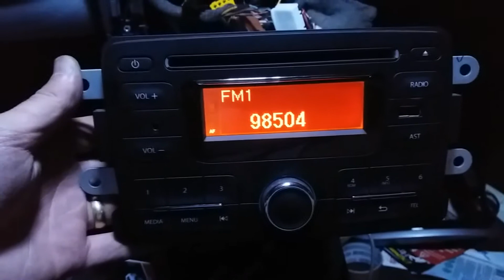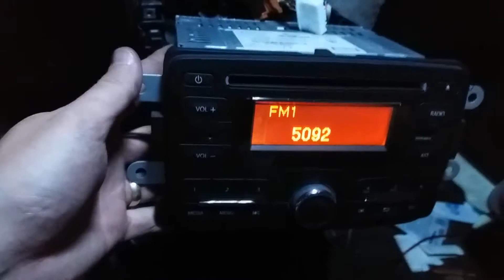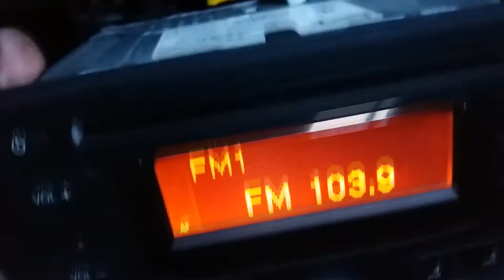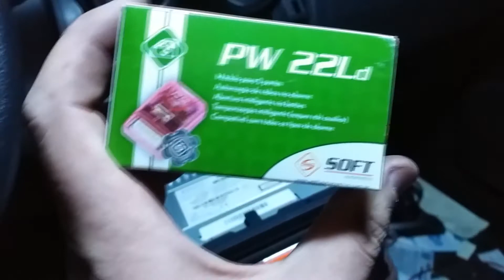Como ligar o som do carro sem precisar da chave - Sandero, Logan, Duster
Olá..

Pessoal, vai aí mais uma dica...
Como ligar o som sem precisar da chave do carro.
Dica específica para Sandero, Logan e Duster.

Valew..